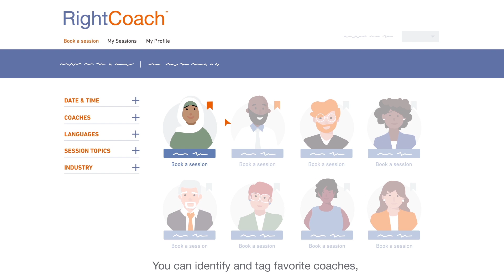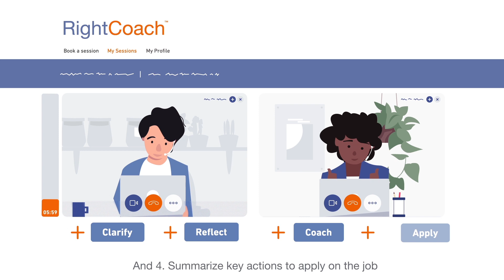How does RightCoach On-Demand Coaching Work?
Explore RightCoach On-Demand Coaching and see how easy it is to use to solve problems for today while building skills for the future.